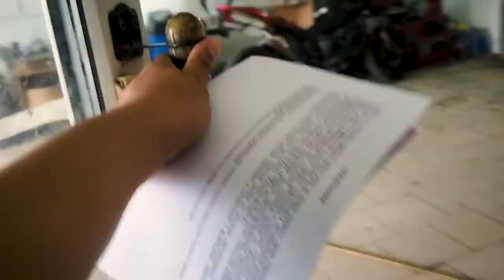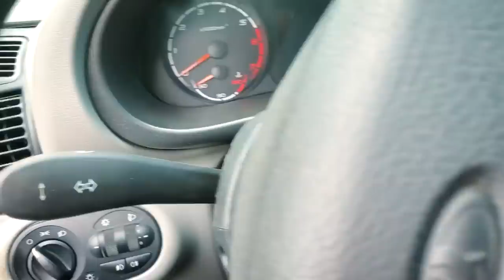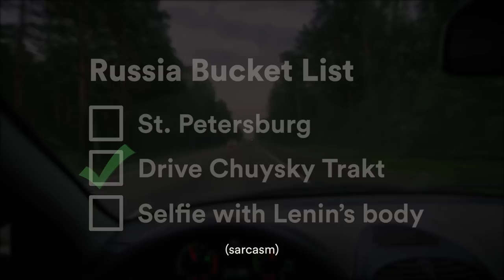Welcome to SIBERIA | Solo female road trip through Altai, Russia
That time I road tripped the entirety of the Chuysky Trakt in the Altai Republic, Russia as part of a longer romp through Central Siberia. (With a Lada, of course.)

Russian Dance by Joe Pecoraro

Pieces by After The Fall